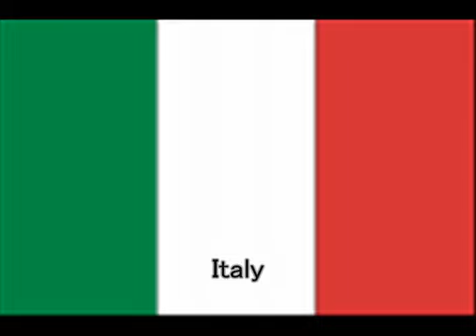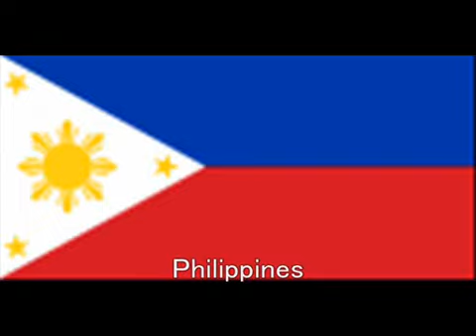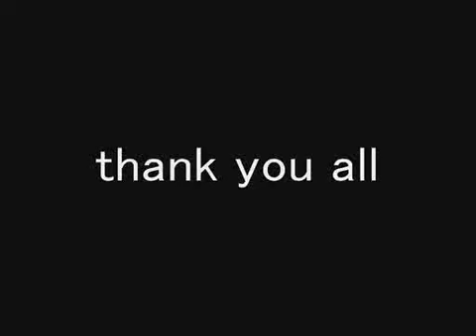Caramell Dansen Around the world